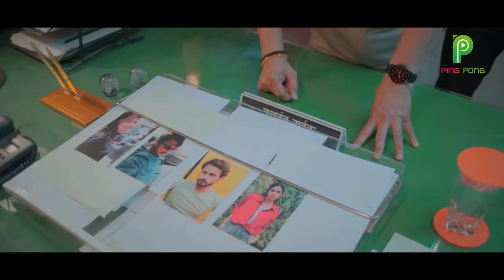Hidden | Trailer | Suspense Thriller | Ping Pong OTT | Streaming from 16th July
Trailer Launch on 7th July from 2021 of our upcoming Suspense Thriller series "Hidden" Congratulations to our Entire Team.

Star Cast & Crew:
Santosh Juvekar - ACP Pradip Raje
Rajat Verma - Samay Dixit
Dakssh Ajit Singh - Umar Abbasi
Manveer Choudhary - Sandeep Raikar
Jeet Singh - Prabhakar
Rohit Parshuram - Inspector Gajre
Seema Kulkarni - Neeti Naik
Prerna Khawas - Shanaya
Nazneen Patni - Jane D'Silva
Pankaj Mishra - Commissioner Naik
Sandeep Pathak: Halka

Produced By: Vishal Salecha & Mahesh Patel
A Web Original By: Vishal Sawant
Project Consultant: Shiv Pillai
Executive Producer: Imran Merchant
Music Director: Rashid Khan
DOP: Kamal Singh
Dialogues: Kaushal Meshram
Production Designer: Shashimohan Bharadwaj
Costume Designer: Siddika Sawant Hule
Sound Designer: Prashant Kamble
Editor: Ramesh Auti
Sound Recordist:  Salim & Shahnawaz Ansari

Production House : Rizing Sun Holdings
Production: Buzzing Bee Films & Entertainment And RVM Films
Owned & Copyrighted By: Ping Pong Entertainment Pvt. Ltd.

Founder: Jeevan Baban Jadhav
Channel Head: Chetan DK
Digital Head: Adityavikram Singh & Rohit Panchal
Creative Head: Archana Singh Rajput
Back-end Head: Pankaj Kumar

Streaming on 16th July 2021 on Ping Pong OTT.

Download Ping Pong OTT from Play-store